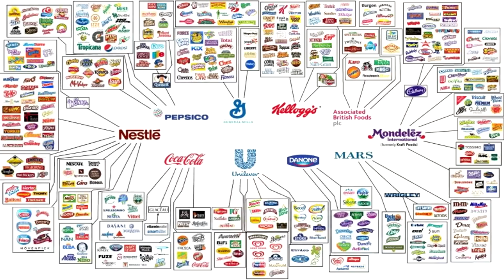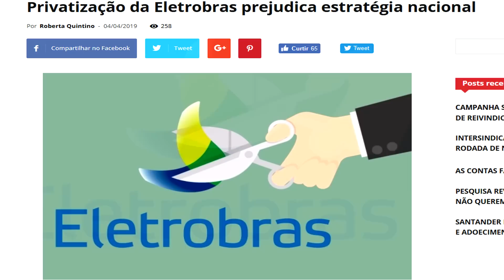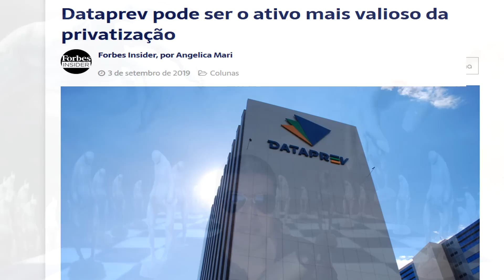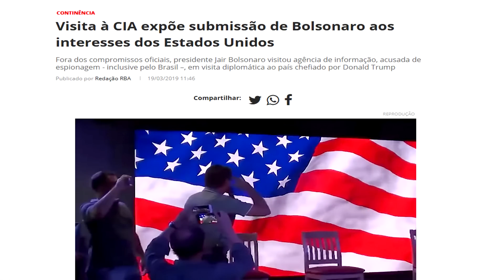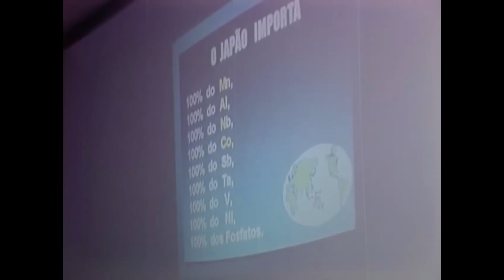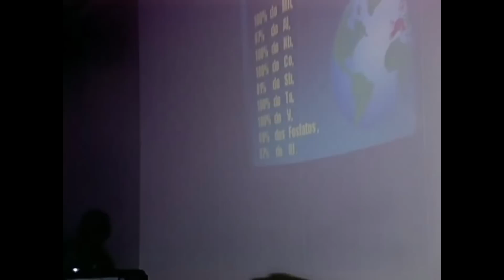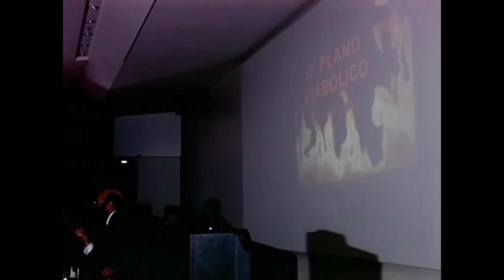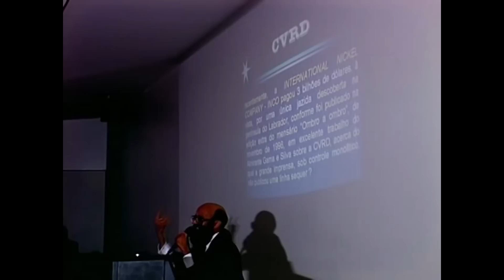Governo anuncia novas privatizações e Enéas como funciona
Quer fala comigo? Então manda Email pra..

?Basta criar sua conta no site do Paypal e ir em Enviar e Solicitar dinheiro ?